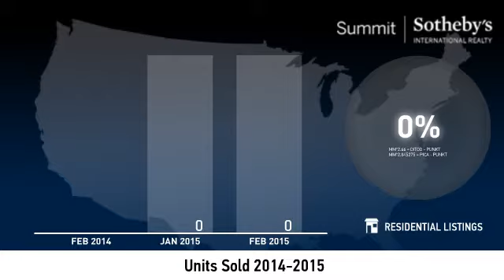Deer Crest - Single Family Home - February 2015 Real Estate Market Update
Real estate is local, which is why we offer you current and historical data from our local Park City MLS to produce detailed, highly visual and easy to interpret videos that clearly demonstrate market trends for single family homes in Deer Crest.